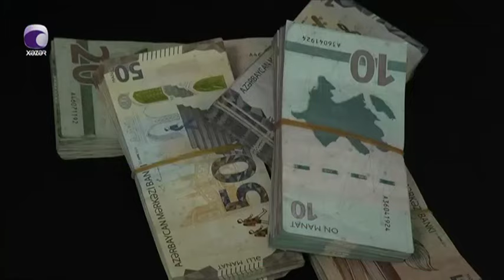Əmək pensiyalarının ödənilməsi xərcləri 25 milyon manat artırılır